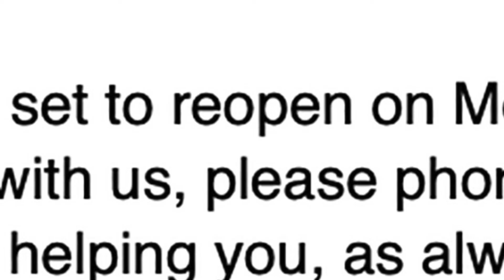Eoghan Corry Travelwrap June 12 2020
Flights are returning but what countries are open? Travelwrap Friday june 12 features travel insurance, quarantine, cruise bookings and the first reopening fo travel shops. Contributes include
Brendan Barry of Discover Travel
Cathy Burke of Travel Counsellors
Mark Clifford of O’Hanrahan Travel
Sandra Corkin of Oasis Travel
Maura Fahy of Fahy Travel
John Galligan of JGT
Pearse Keller of Keller Travel
Alan Lynch of Citescapes Cruisescapes
Ciara Mooney of Freedom Travel
Ciaran Mulligan of Blue Insurance
Martin Skelly of Navan Travel